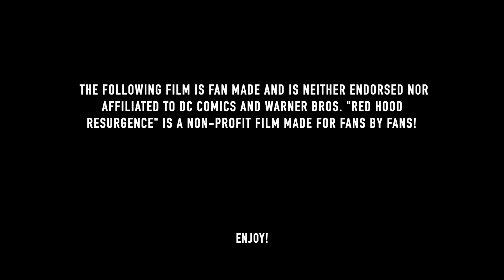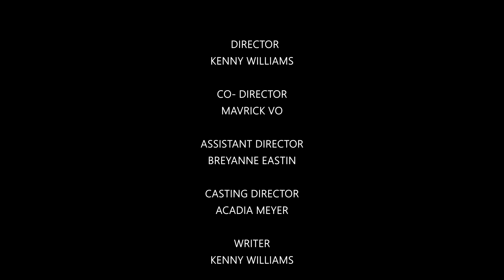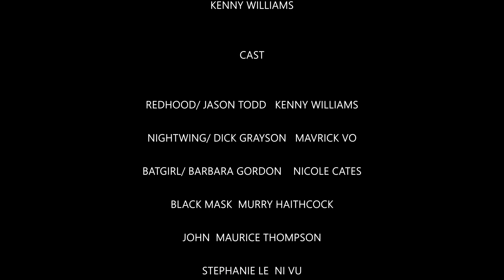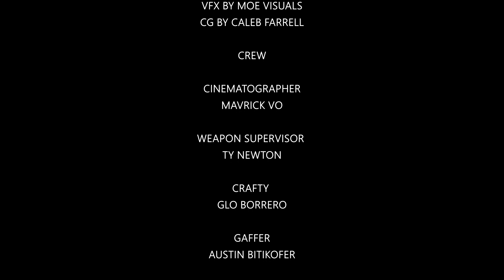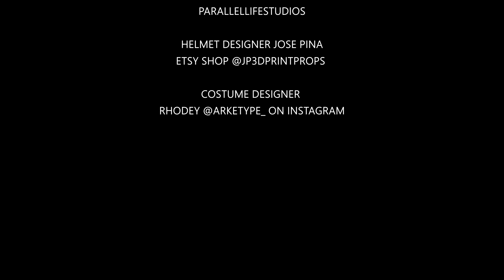Red Hood: Resurgence (Fan Film)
RED HOOD RESURGENCE was done for ZERO profit, it was made by passionate fans, FOR fans.

If you haven’t yet please watch NIGHTWING REBIRTH   Next if you haven’t seen it already the story will make more sense you can check that out on

STREETNERDS PRODUCTION

Yes we know the audio is difficult to hear at some parts of the film, we apologize and will be more aware next film!

Happy Holidays ⛄️🦇